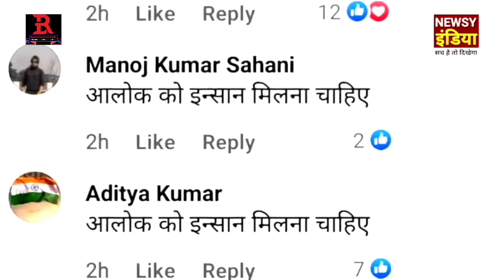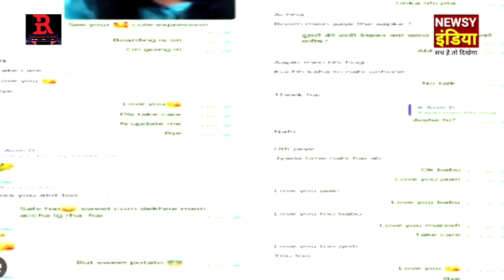SDM jyoti maurya को मिलेगी कड़ी सजा ? | affair | bewafa | news sdm 🌀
in uttar pradesh the tussle between pc's officer jyoti   maurya has naw reached the allegation of conspiracy to murder jyoti maurya.  a pc's officer posted in bareilly has been accused by her husband alok maurya of computing to murder her. a day before, alok accused his wife jyoti maurya of taking bribe.

🌀Instagram link 🌀rj 51 bk edit
videos news today full 👍👍